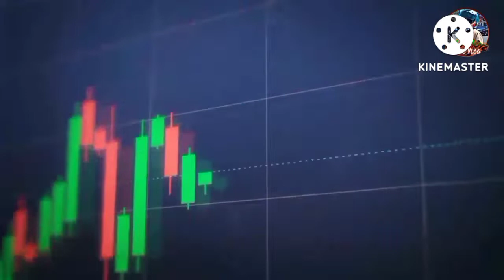BUMISITA SA DALAWA KONG ANAK DINNER AND BONDING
bumisita sa dalawa kung anak